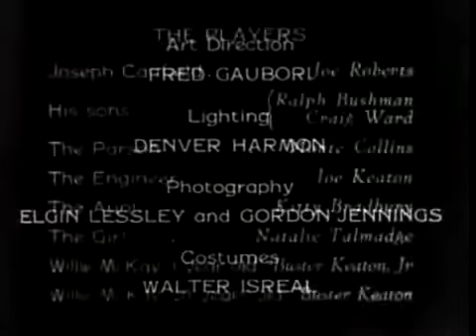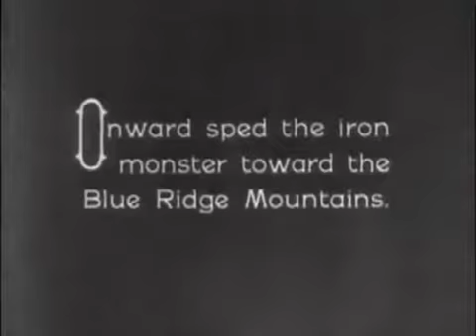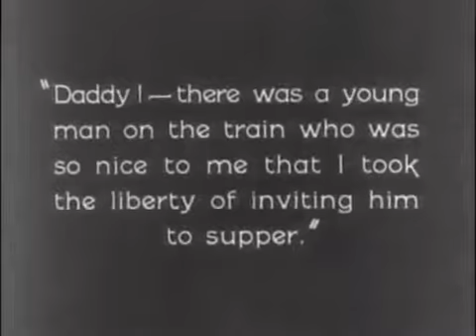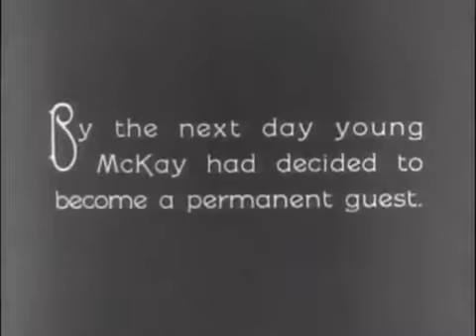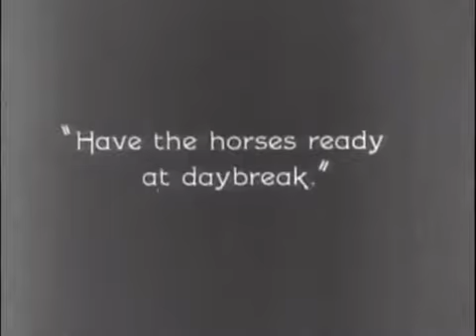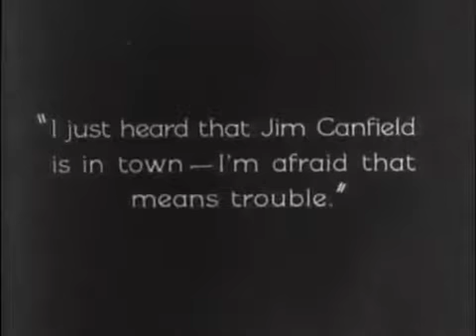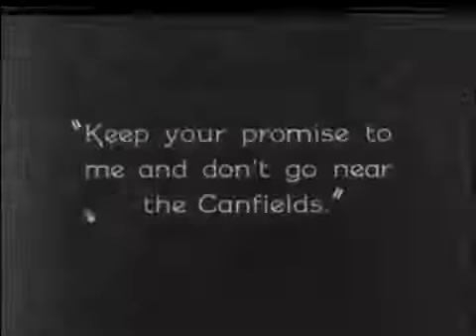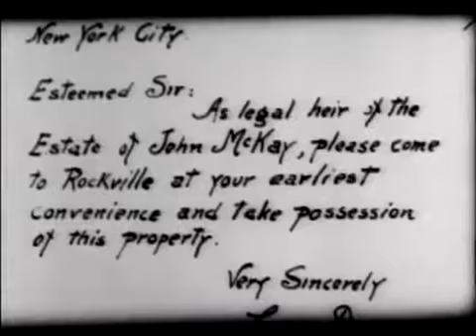Buster Keaton Our Hospitality (1923)